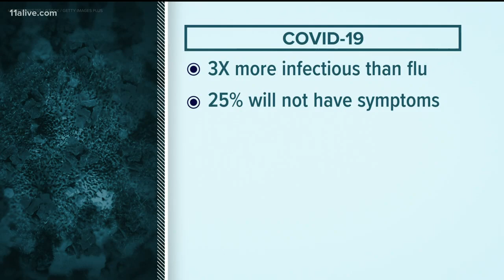CDC: Healthcare system not prepared to respond to coronavirus pandemic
CDC Director Robert Redfield said under-investment in public healthcare is part of the reason the virus has spread. He told WABE they are learning more COVID-19.